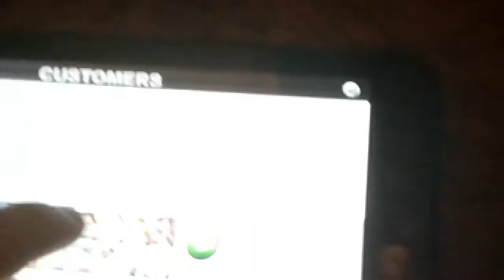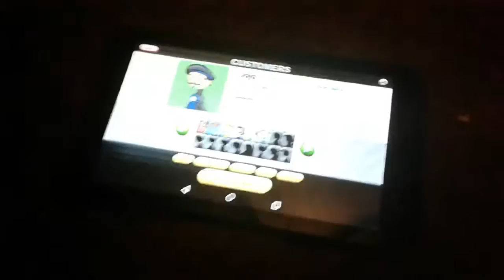Papa Wingeria ND Few Characters